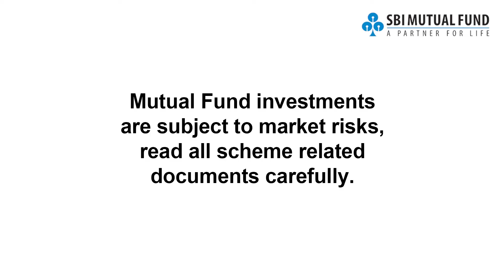Vishal Vij - Nestegg Wealth Solutions LLP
Vishal Vij from Nestegg Wealth Solutions LLP shares his thoughts on FinancialFreedom through mutual funds.